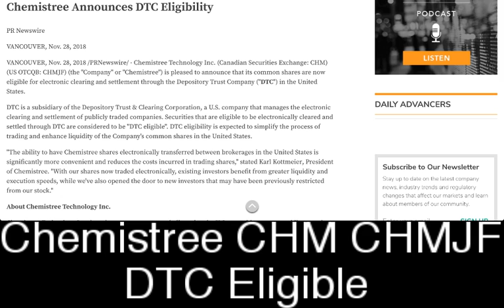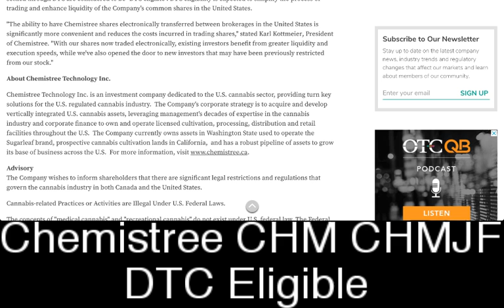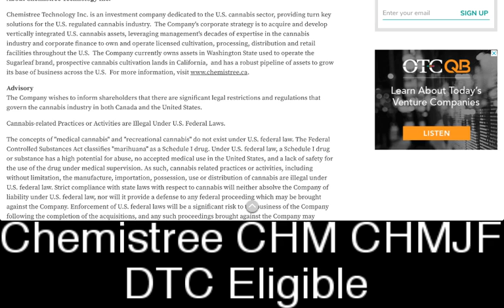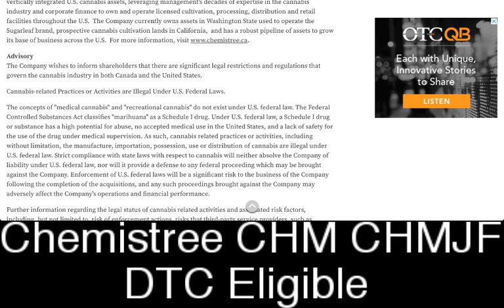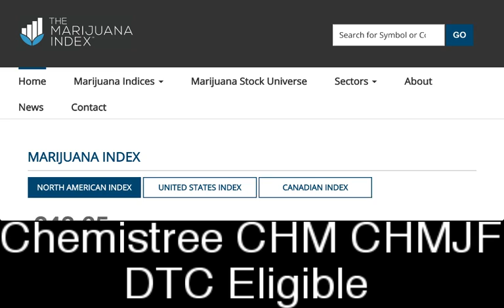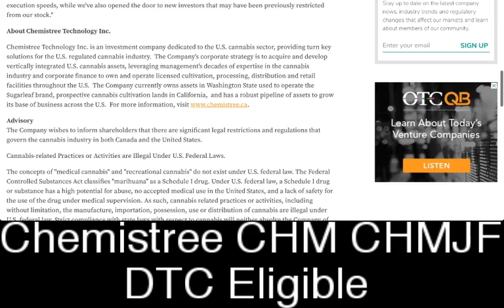Chemistree Announces DTC Eligibility (CSE: CHM) (OTCQB: CHMJF)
Chemistree Announces DTC Eligibility (CSE: CHM) (OTCQB: CHMJF) - RICH TV LIVE - November 28, 2019 - VANCOUVER, Nov. 28, 2018 /PRNewswire/ - Chemistree Technology Inc. (Canadian Securities Exchange: CHM) (US OTCQB: CHMJF) (the "Company" or "Chemistree") is pleased to announce that its common shares are now eligible for electronic clearing and settlement through the Depository Trust Company ("DTC") in the United States.

DTC is a subsidiary of the Depository Trust & Clearing Corporation, a U.S. company that manages the electronic clearing and settlement of publicly traded companies. Securities that are eligible to be electronically cleared and settled through DTC are considered to be "DTC eligible". DTC eligibility is expected to simplify the process of trading and enhance liquidity of the Company's common shares in the United States.

"The ability to have Chemistree shares electronically transferred between brokerages in the United States is significantly more convenient and reduces the costs incurred in trading shares," stated Karl Kottmeier, President of Chemistree. "With our shares now traded electronically, existing investors benefit from greater liquidity and execution speeds, while we've also opened the door to new investors that may have been previously restricted from our stock."

About Chemistree Technology Inc.

Chemistree Technology Inc. is an investment company dedicated to the U.S. cannabis sector, providing turn key solutions for the U.S. regulated cannabis industry.  The Company's corporate strategy is to acquire and develop vertically integrated U.S. cannabis assets, leveraging management's decades of expertise in the cannabis industry and corporate finance to own and operate licensed cultivation, processing, distribution and retail facilities throughout the U.S. The Company currently owns assets in Washington State used to operate the Sugarleaf brand, prospective cannabis cultivation lands in California, and has a robust pipeline of assets to grow its base of business across the U.S. For more information,

a one-stop shop for cryptocurrency, stocks, sports, travel and trending topics.